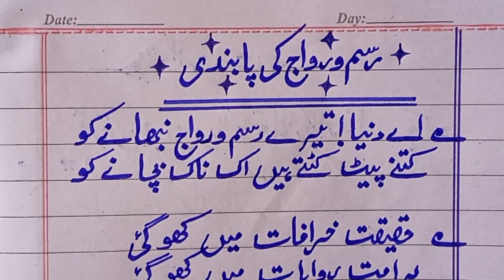Poetry on "Rasam-O-Rewaj" in urdu||Poetry on traditions in urdu